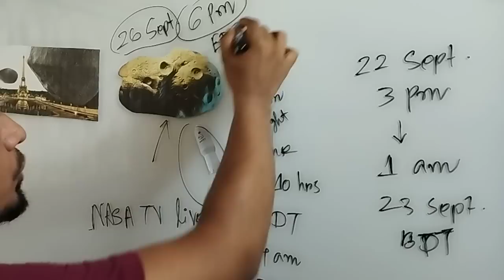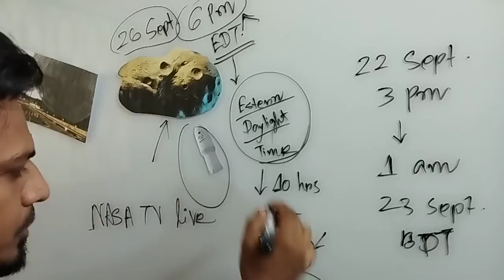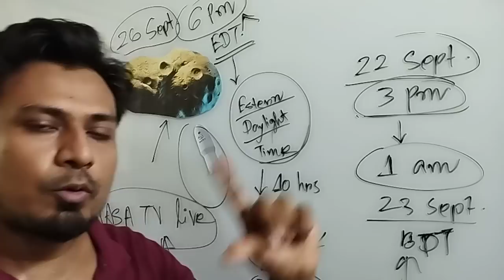২৬ তারিখ গ্রহাণুতে আঘাতের ভিডিও সরাসরি দেখার উপায় জেনে নিন! NASA DART mission 26th September 2022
২৬ তারিখ গ্রহাণুতে আঘাতের ভিডিও সরাসরি দেখার উপায় জেনে নিন! NASA DART mission 26th September 2022